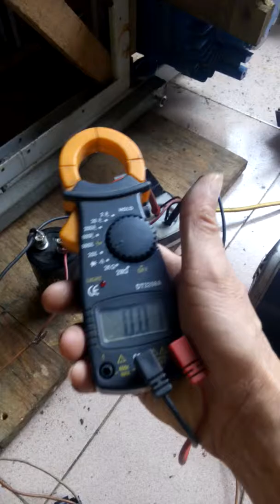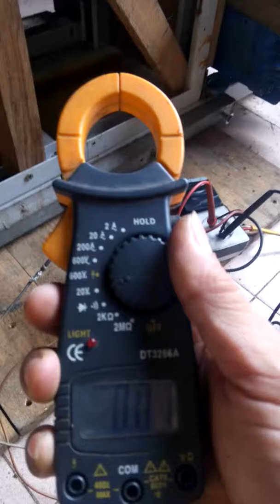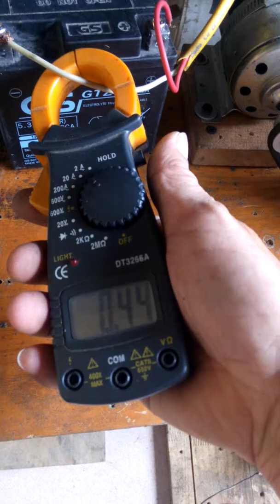Cách làm cho Điện Năng miễn phí 70%